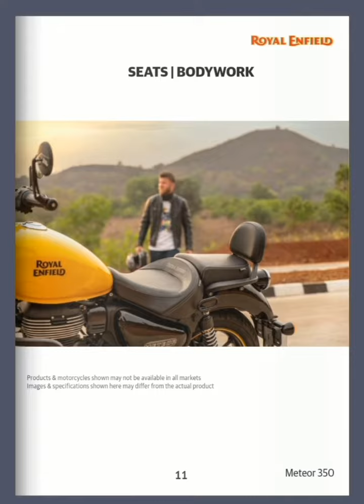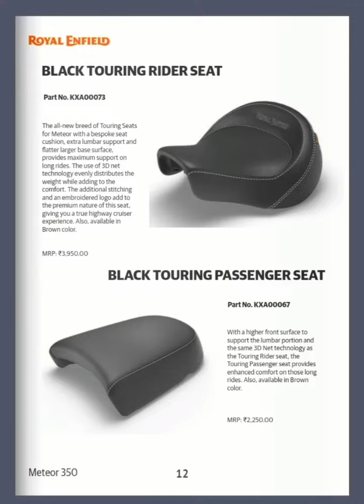Royal Enfield meteor all accessories parts description and price||Meteor 350 accessories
Royal Enfield 650 me oil kaise change